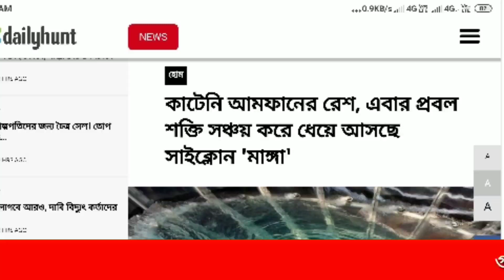রাজ্যে ধেয়ে আসছে ঘূর্ণিঝড় মাঙ্গা | Weather Latest Update | Cyclone manga | Bangla news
News Theme 1 by Audionautix is licensed